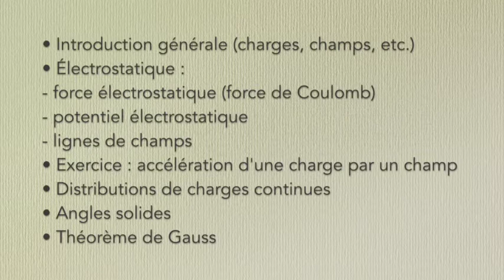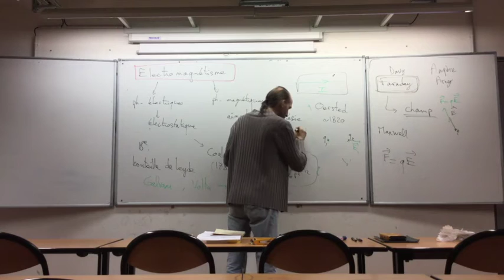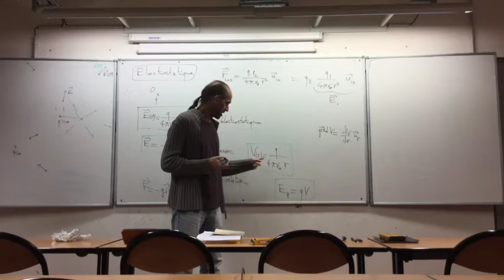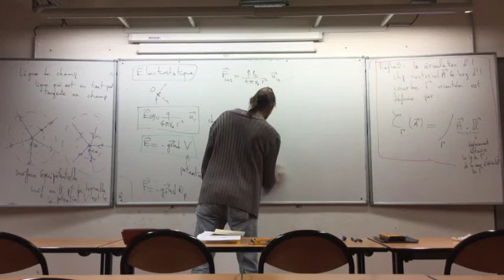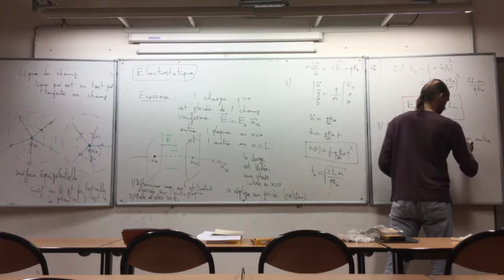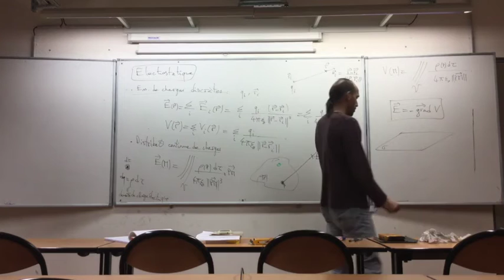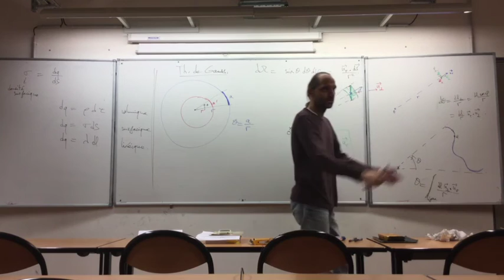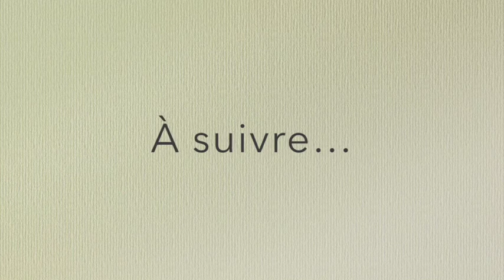Electromagnétisme 1 | Master MEEF 2016-2017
Contenu :
• Introduction générale (charges, champs, etc.)
• Électrostatique :
- force électrostatique (force de Coulomb)
- potentiel électrostatique
- lignes de champs
• Exercice : accélération d'une charge par un champ
• Distributions de charges continues
• Angles solides
• Théorème de Gauss

Cours/TD de Physique du Master MEEF  ("Métiers de l'Enseignement, de l'Education et de la Formation") de l'Université Paris Diderot.
Préparation au CAPES et au CAPLP.